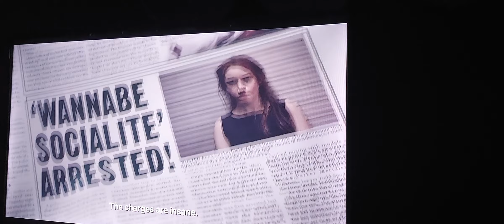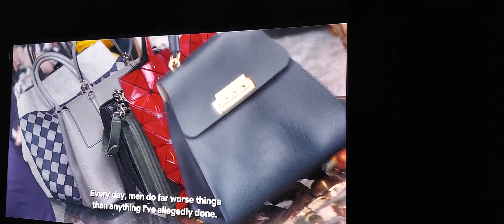INVENTINGANNA drama series trailer NETFLIX JuliaGarner AnnaChlumsky LaverneCox KatieLowes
Audacious entrepreneur or con artist? A reporter digs into how Anna Delvey convinced New York's elite she was a German heiress. Based on a true story.

A journalist with a lot to prove investigates the case of Anna Delvey, the Instagram-legendary German heiress who stole the hearts of New York's social scene - and stole their money as well.